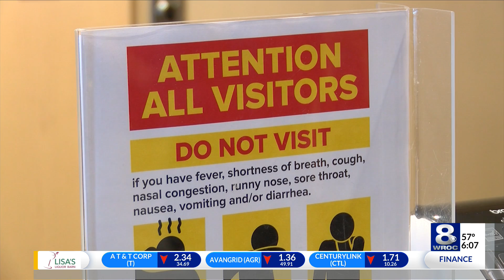Caution at senior facilities during coronavirus outbreak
With the most severe cases being found primarily in the elderly, there's extra pressure at senior living facilities.